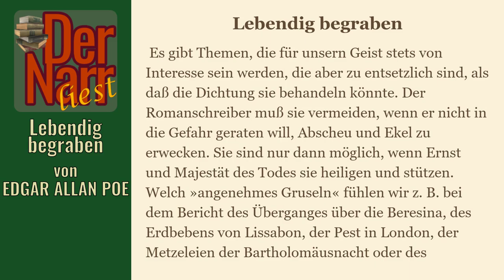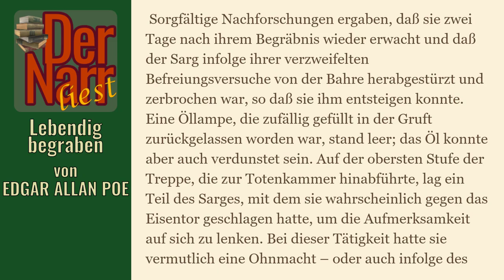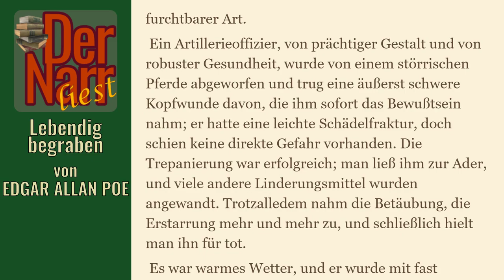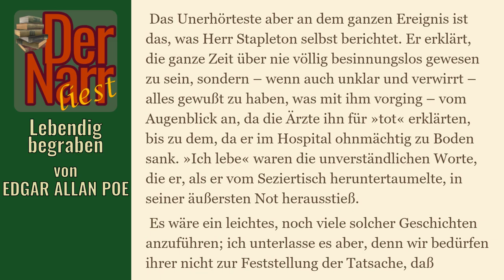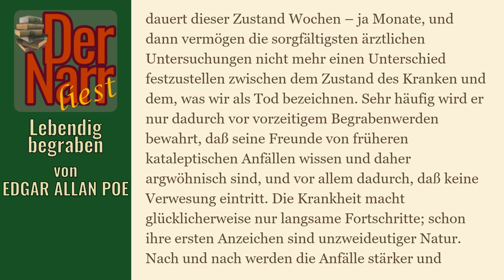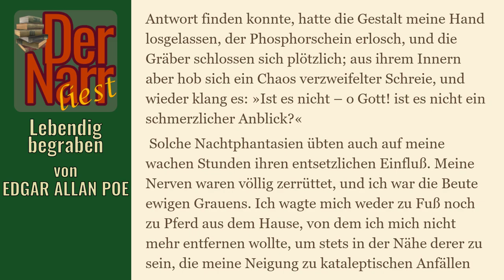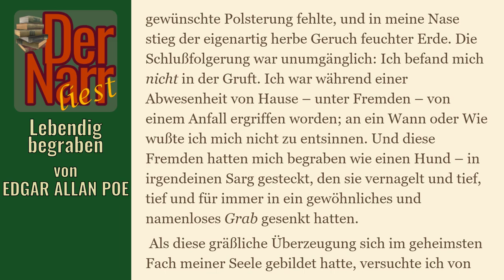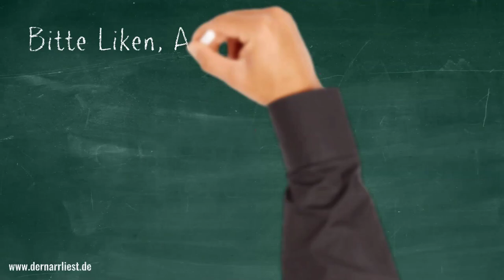Der Narr liest Folge 117: Lebendig begraben von Edgar Allan Poe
eine schaurige Geschichte von EDGAR ALLAN POE - "Lebendig begraben"

Das Buch (und viele andere Klassiker) könnt ihr übrigens bei Amazon.de mit Kindle der gratis Kindle-App oder im Browser lesen